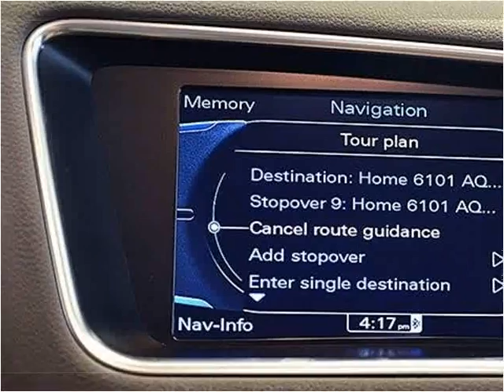2010 Audi Q5 Used Cars Miami FL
This 2010 Audi Q5 is available from Off Lease Only Miami.